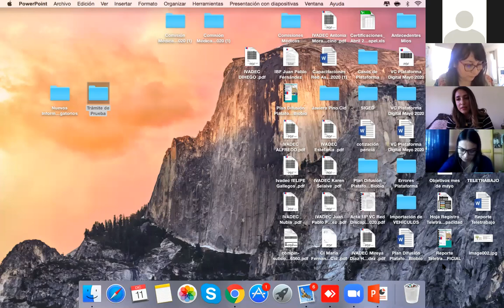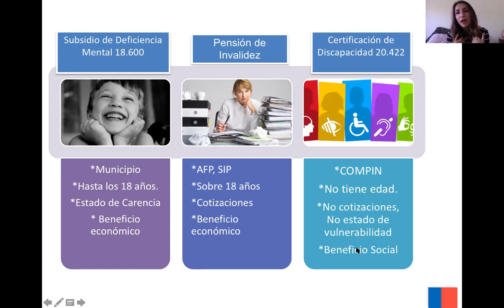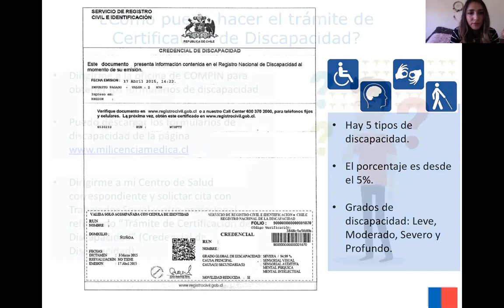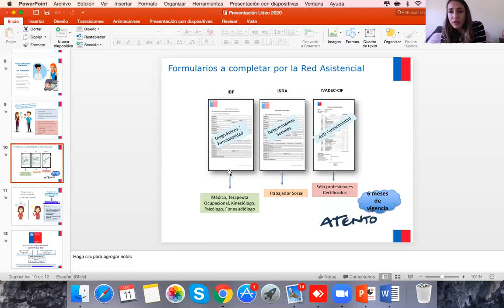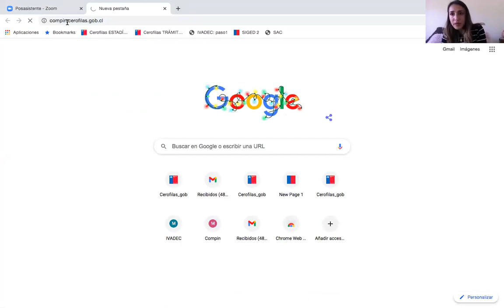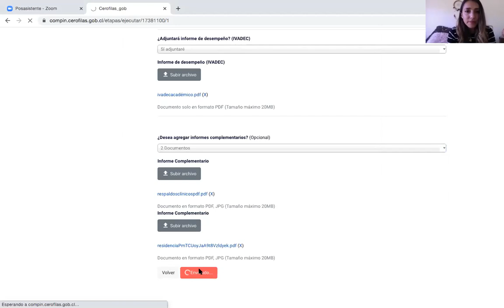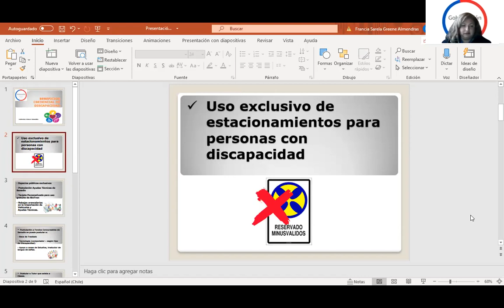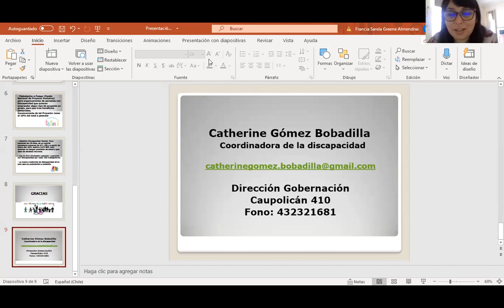Charla CADEUdeC: Credencial de la Discapacidad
Catherine Gómez, coordinadora provincial de la Discapacidad Biobío, junto a María Fernanda Pino, encargada del programa de discapacidad SubCompin Biobío, desarrollan la charla "Credencial de la Discapacidad", actividad que se enmarca en las jornadas de inclusión, que se desarrollan durante el mes de diciembre.